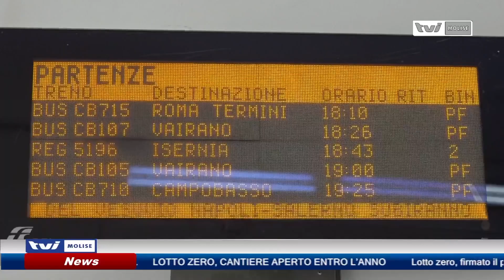𝗕𝗨𝗦 𝗗𝗔 𝗜𝗡𝗖𝗨𝗕𝗢, 𝗖𝗔𝗠𝗣𝗢𝗕𝗔𝗦𝗦𝗢-𝗥𝗢𝗠𝗔 𝗜𝗡 𝟳 𝗢𝗥𝗘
Partiti da Campobasso, si rompono due pullman, pendolari raggiungono Roma nel cuore della notte e dopo sette ore di viaggio